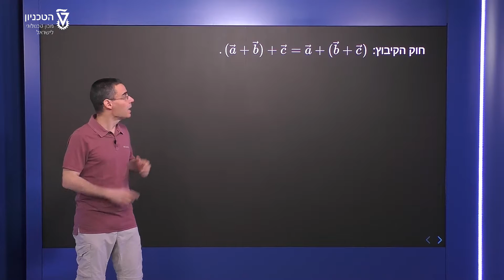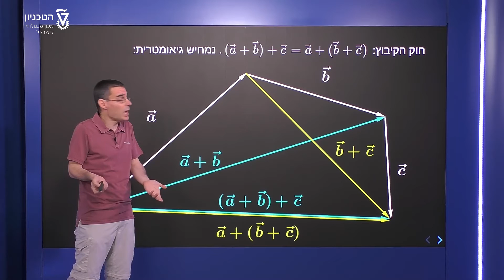תכונות חיבור וכפל בסקלר - המחשה גיאומטרית של חוק הקיבוץ